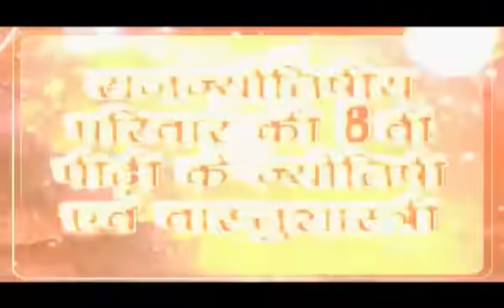नवरात्री के प्रथम दिन करें अपनी राशि अनुसार देवी दुर्गा की सरल व शक्तिशाली, कल्याणकारी पूजा विधि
शारदीय नवरात्र 2017 कलश स्थापना मुहूर्त, 21 सितंबर 2017 से आरम्भ होगा नवरात्र, सम्पूर्ण विधि वीडियो के डिस्क्रिप्शन बॉक्स में

दिवाली पर करें इन महा शक्तिशाली, चमत्कारी मन्त्रों का प्रयोग, लक्ष्मी व कुबेर लुटाएंगे आप पर अपना खज़ाना

इस वीडियो से अब तक 15 हज़ार से ज़ादा लोग लाभ ले चुके हैं |

आप भी जानिए माता दुर्गा के पवित्र नौ दिनों में क्या करें और क्या ना करे?

इस वीडियो के उपाय से अब तक 32 हज़ार के ज़ादा लोग फ़ायदा पा चुके हैं | क्या आपने जाना ये सरल सा उपाय ? देखिये वीडियो

नवरात्र में करे ये उपाय और चमकायॅ अपना भाग्य, Navratri Me Kare Bhagya Vriddhi Ke Upay.

इस वीडियो से अब तक 1 लाख 30 हज़ार लोगों ने जाना नवरात्र में नवदुर्गा साधना की सम्पूर्ण विधि, मंत्र, आप भी देखिये सरल उपाय

नवरात्र में नवदुर्गा साधना की सम्पूर्ण विधि, मंत्र, Navratri Me Nav Durga Sadhana Ki Vidhi va Mantra

55 हज़ार से ज़ादा लोग इस वीडियो से ये जान पाए की कैसे करें नवरात्री में माता की पूजा, क्या हो सरल विधि और दुर्गा सप्तशती पाठ के विभिन्न प्रयोगों द्वारा कामनापूर्ति, आप भी देखिये और जानकारी लीजिये

 45 हज़ार से ज़ादा लोग इस वीडियो से ये जान पाए की कैसे सप्तश्लोकी दुर्गा शप्तशती का पाठ कर लाभ लें, आप भी देखिये और फ़ायदा लीजिये

SaptaShloki Durga Shaptshati, KIsi Bhi Karya Me Safalta Ka Mantra

85 हज़ार से ज़ादा लोग इस वीडियो से ये जान पाए की कैसे करें नवरात्र में देवी दुर्गा के ख़ास, चमत्कारी टोटके जो बनाए हर काम आसान, दिलाये सफलता

नवरात्री के दूसरे दिन करें अपनी राशि अनुसार देवी दुर्गा की सरल व शक्तिशाली, कल्याणकारी पूजा विधि

नवरात्री के तीसरे दिन करें अपनी राशि अनुसार देवी दुर्गा के सरल व शक्तिशाली, कल्याणकारी मंत्र जो तुरंत दिखाते हैं चमत्कार

नवरात्री के चौथे दिन करें अपनी राशि अनुसार देवी दुर्गा की आराधना के उपाय

नवरात्री के पांचवें दिन करें अपनी राशि अनुसार देवी दुर्गा की शक्तिशालीपूजा विधि जो देगी घर, गाडी, पैसा

नवरात्री के छठवें दिन जाप करें विद्या प्राप्ति हेतु राशि अनुसार सरस्वती मंत्र, बढ़ेगी बुद्धि, विद्या, मिलेगा बल

नवरात्री के सातवें दिन करें अपनी राशि अनुसार मां दुर्गा की विशेष आराधना, जानिए सरल शक्तिशाली, चमत्कारी विधि

नवरात्री के आठवें दिन करें राशी अनुसार शक्तिशाली दस महाविद्या का पूजन, पलट जायेगी किस्मत

नवरात्री के नौवें दिन करें अपनी राशि अनुसार दुर्गा व महाविद्या की शक्तिशाली पूजा, जो दिलाये जीवन का हर सुख